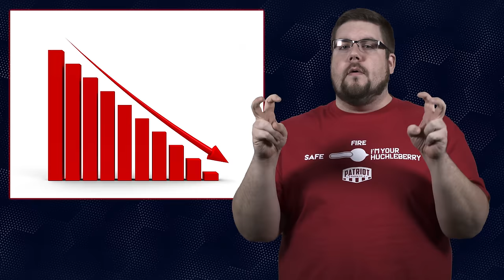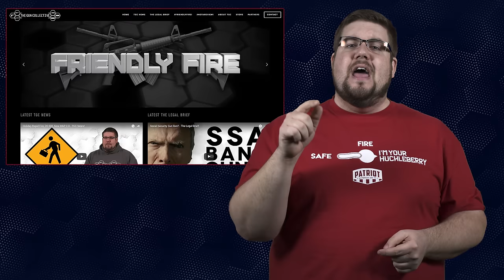Turkish Shotguns, Justice Prevails, Remington Death Spiral? - TGC News!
This week on TGC News, a turkish delight, a good guy saves a cop, and the downward spiral of Remington.

You should contact your attorney to obtain advice with respect to any particular issue or problem. Viewing these videos or accessing any of the links contained within the description do not create an attorney-client relationship between Adam Kraut, The Legal Brief or The Gun Collective, including any of its employees, agents, assigns, heirs, members and the user or browser. The opinions expressed through this video are the opinions of the individual author.